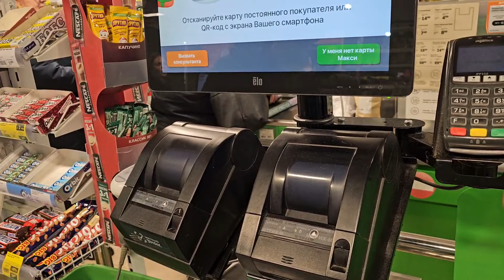Exploring the Joy of Ice Skating in Russia with Local Friends | Farzan Khan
Embark on a delightful journey as we explore the enchanting world of ice skating in Russia! Join me and my wonderful local friends as we glide across icy landscapes, sharing laughs, traditions, and the sheer joy of this beloved winter activity. From iconic skating spots to cherished moments, come along for an unforgettable experience that captures the essence of Russian winter camaraderie. Lace up your skates and let's dive into the magic together! ⛸️❄️